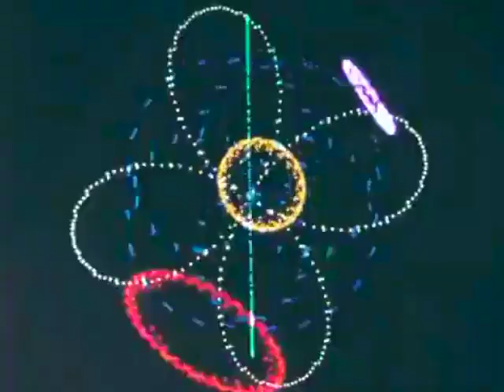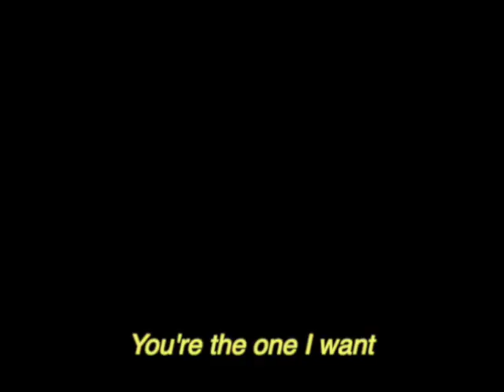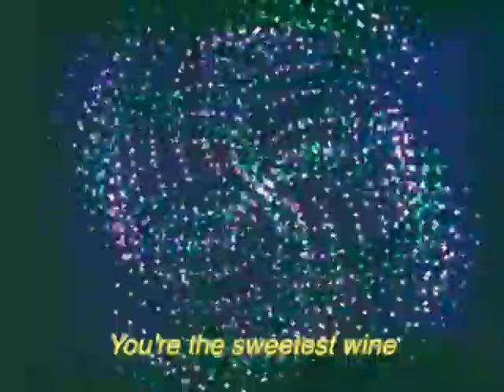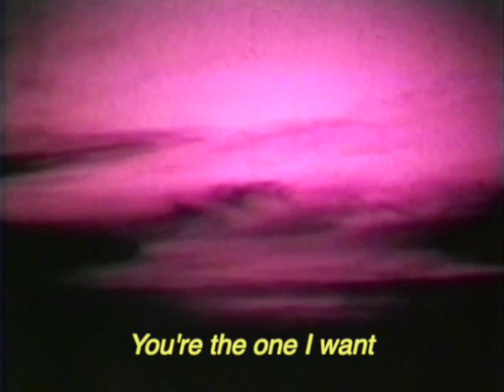Sweetest Wine - Awolk (Official Lyric Video)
🍷🍷🍷Awolk🍷Sweetest🍷Wine🍷🍷🍷

Lyrics
I was under the table, remember those days
I loved, the taste of, the memories we made
You said, be patient, keep waiting for me
We could be more
I broke down, forgot you, then ignored

Oh the sweetest wine is the one I want to drink
When my soul’s on fire with the things you think
I was wrong yeah messed up everything
You’re the sweetest wine, you’re the one I want, the one I want to drink

I paid off my conscience to take what I did
I owed more for regret, the debt from my lips
You said be patient, the long game ain’t free
But we may not get paid
For another chance, if you still believe

It was on my mind, how I messed up everythingI was wrong yeah I fucked up to the brink
You’re the sweetest wine, you’re the one I want, one I want to drink

I was wrong, yeah I fucked up everything

Video created by Keith Doiron, 2021.